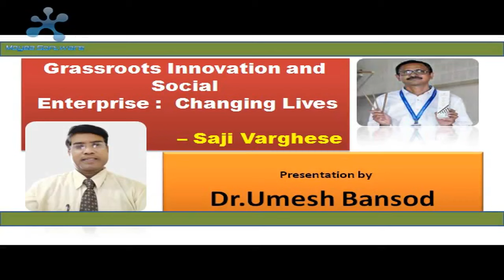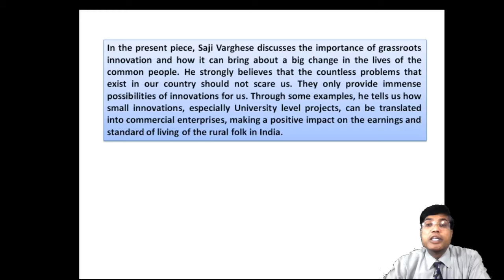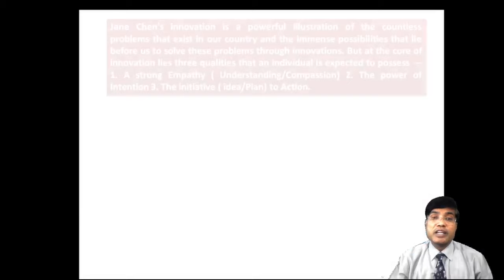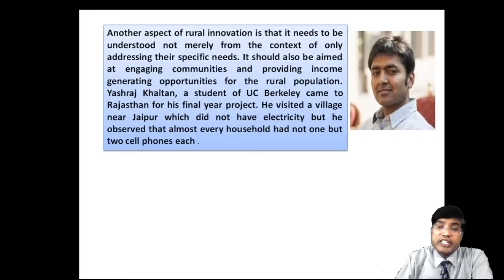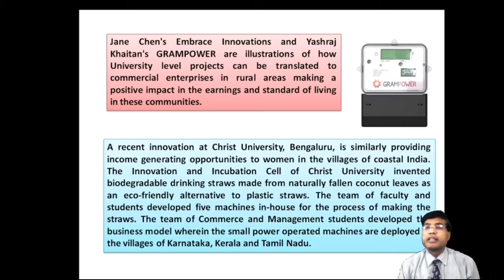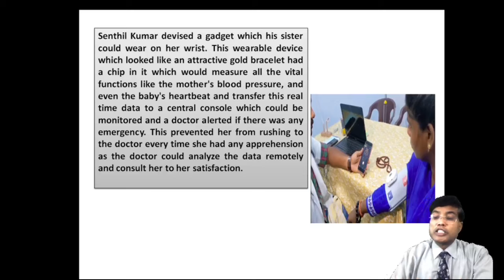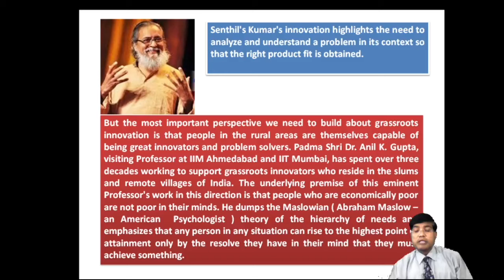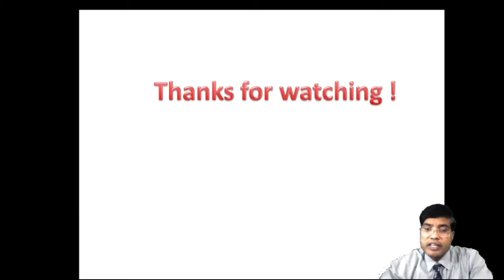Grassroots Innovation and Social Enterprise: Changing Lives (An extract by Saji Varghese